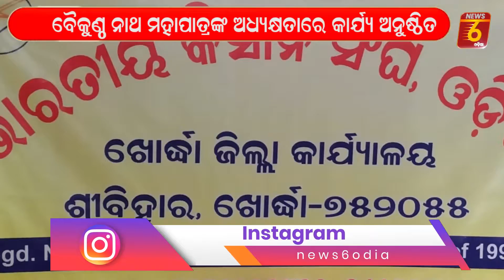Staff selection for Khordha district office